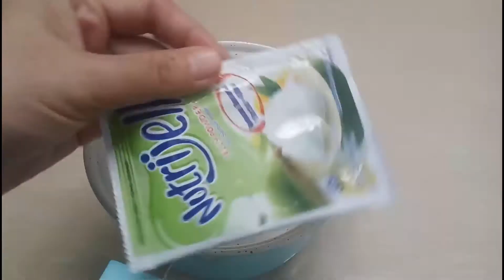CARA MEMBUAT MINUMAN JELLY MANGGO DESSERT | BUKO MANGGO MINUMAN VIRAL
CARA MEMBUAT BUKO MANGGO | MINUMAN VIRAL